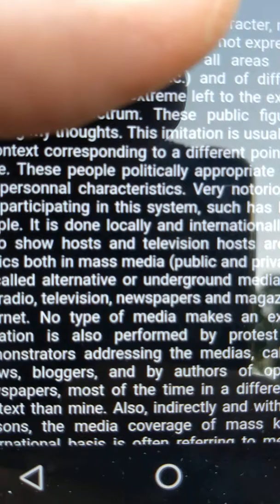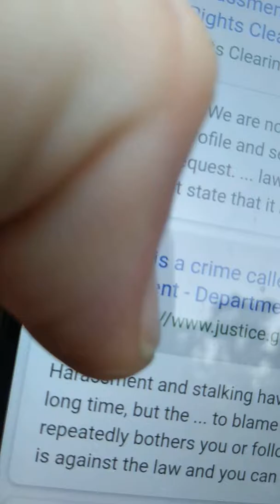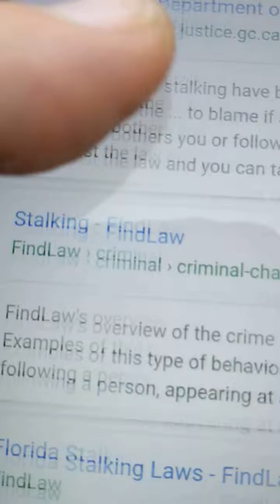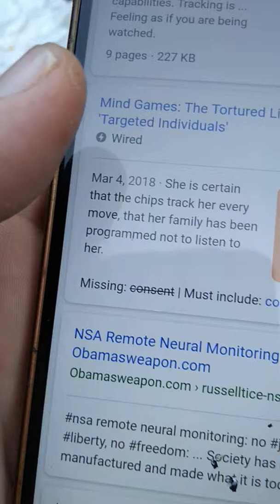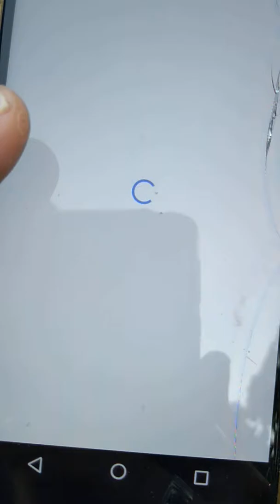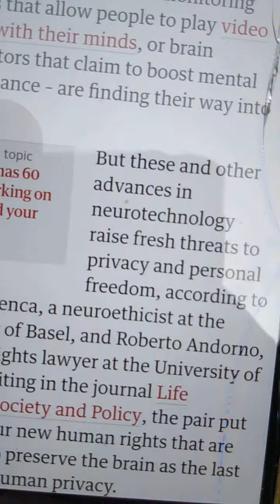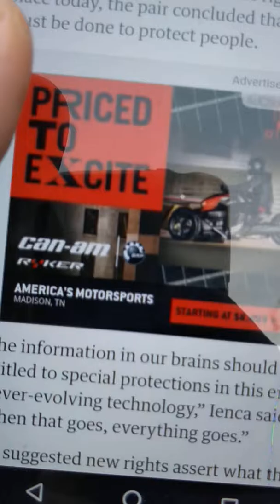I'm tired of being tortured by my own people and people in the government jobs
The police the NSA and the military and neighborhood watch. widowed and just moved with my kids and it's been going on since my last residence.its out of control and all illegal to harm oppress a person from there constitutional rights and state rights and God given Rights.